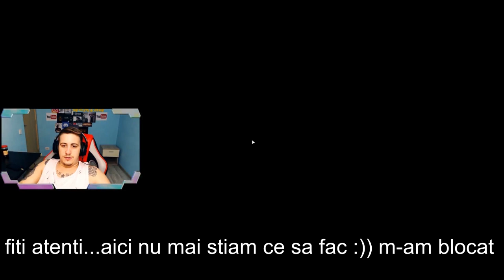Far Cry New Dawn! EPISODUL 2